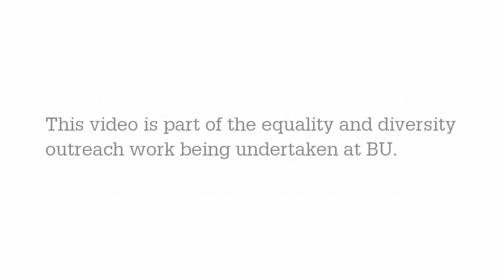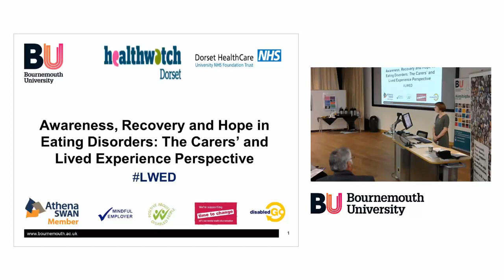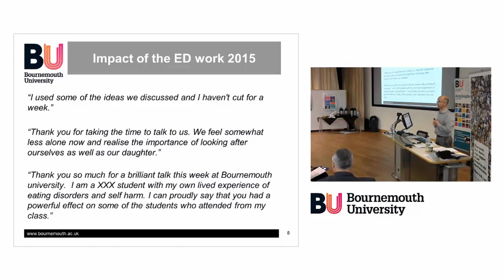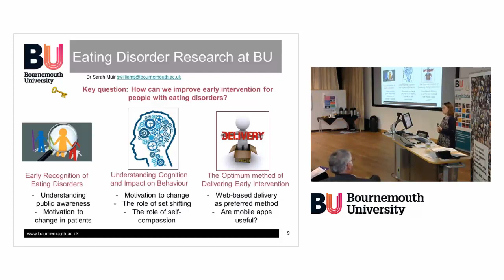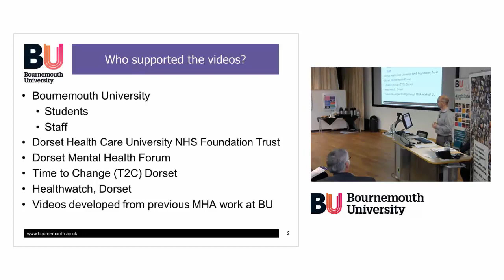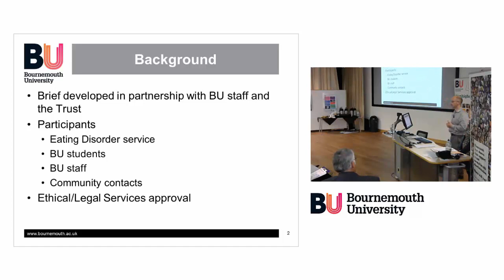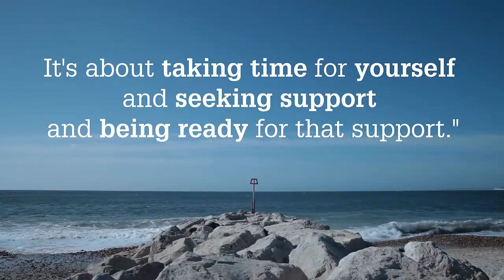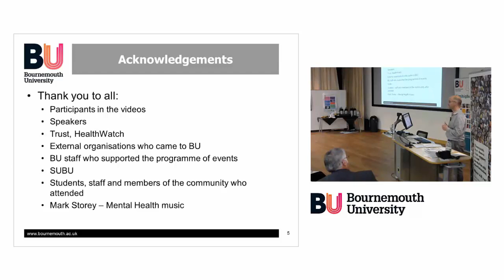Awareness, Recovery and Hope in Eating Disorders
This video is a recording of the launch of two videos on the 9 June 2015 during National Carers Week. The work showcases how the Dorset community has come together to help address the areas of improving awareness and hope in the area of eating disorders.